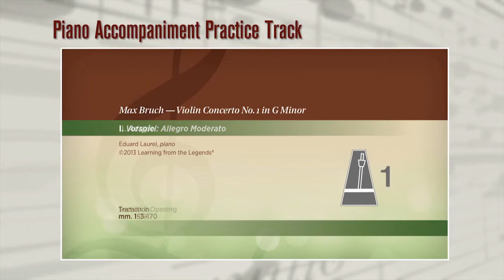LFTL Lara St. John Bruch Violin Concerto No. 1 in G Minor, Op. 26 Trailer (VC)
Learning from the Legends present Lara St. John:

Bruch Violin Concerto No. 1 in G Minor, Op. 26